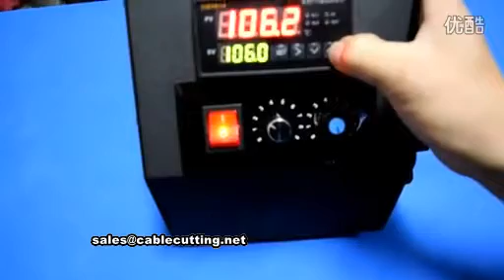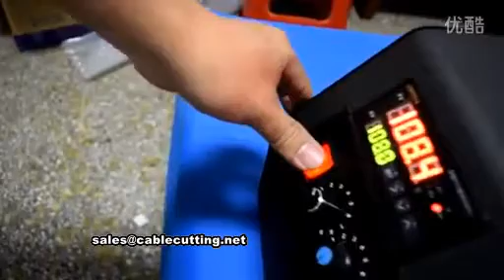Air Cushion Machine, To Make Air Bags, Air Cushion Machine, For Packing And Filling